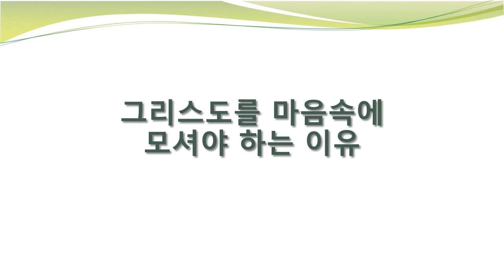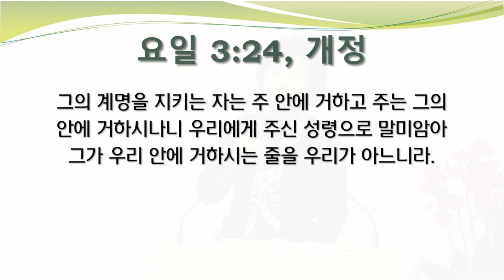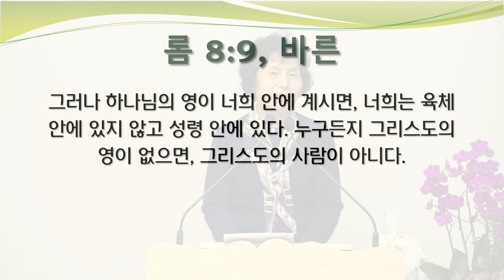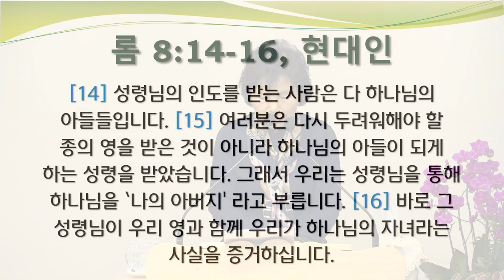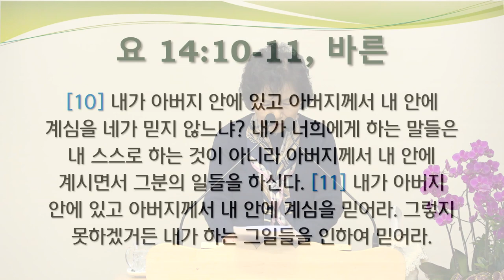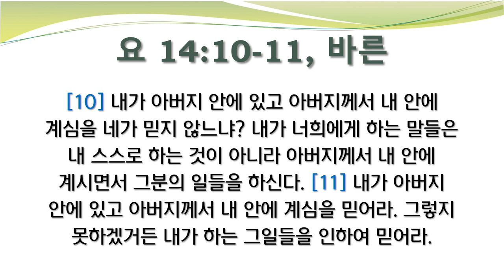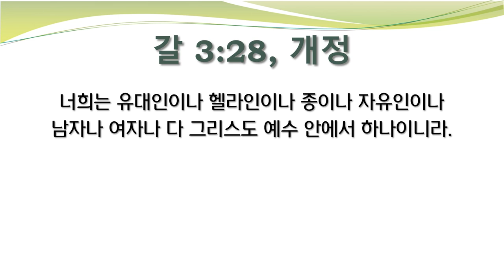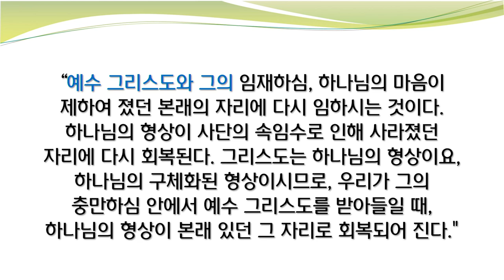23.11.27 그리스도를 마음속에 모셔야 하는 이유